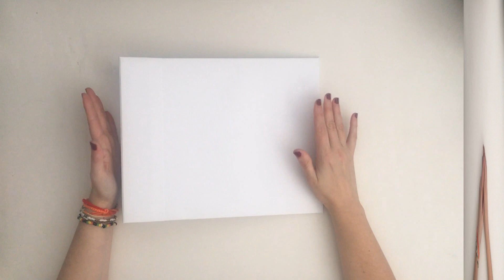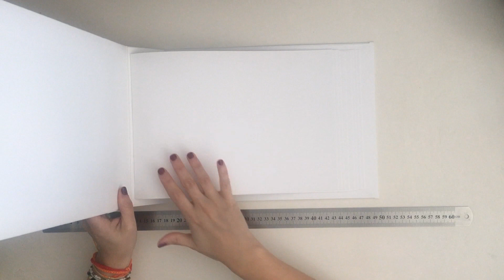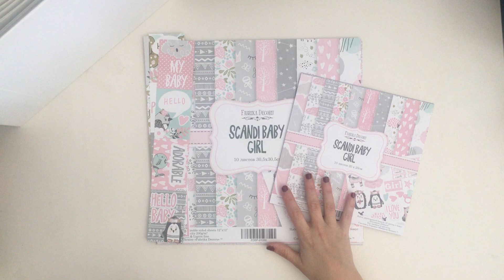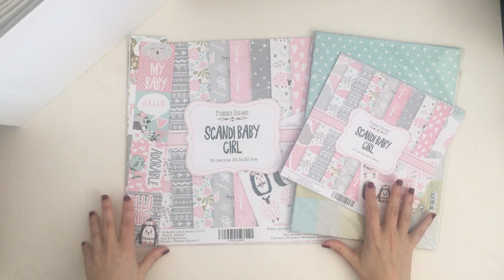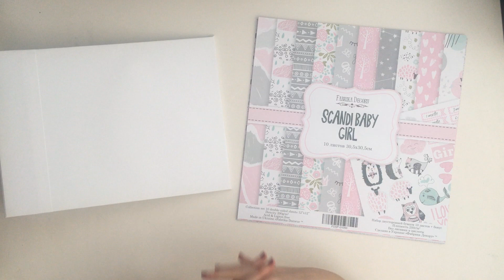Álbum grande para fotos (1)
Hola
hace tiempo que me pedís que hagamos un álbum de fotos de gran capacidad, un álbum grandote como los que os he ido enseñando por el canal, y hoy vamos a empezar con ello. Os dejo la primera parte del tutorial.